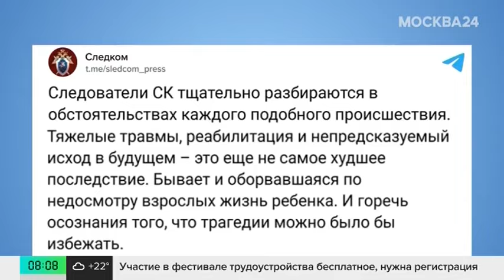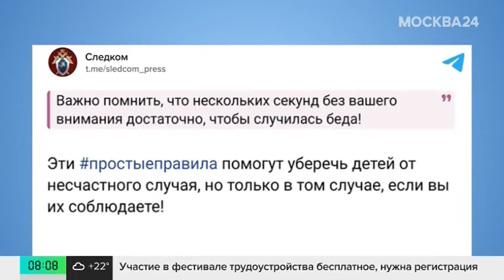В России зафиксировали 20 случаев падения детей из окон за июль 2024 года - Москва 24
С наступлением лета участились случаи падения детей из окон. За две недели июля в России было зафиксировано 20 таких инцидентов, сообщили в Следственном комитете.

Какие правила важно знать, чтобы обезопасить своих детей? Почему москитная сетка не является гарантией безопасности? Подробнее – в эфире телеканала Москва 24.